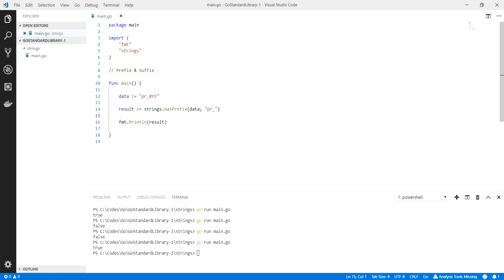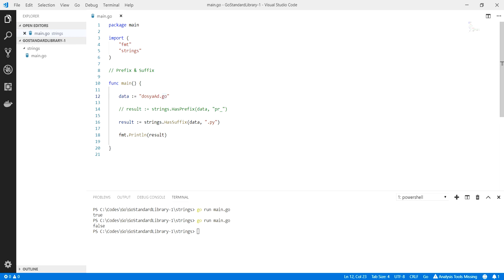Golang : HasPrefix ve HasSuffix